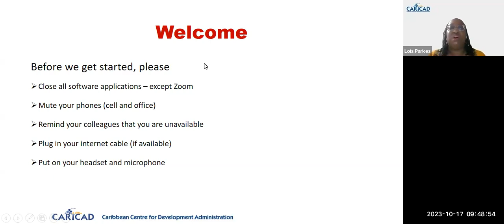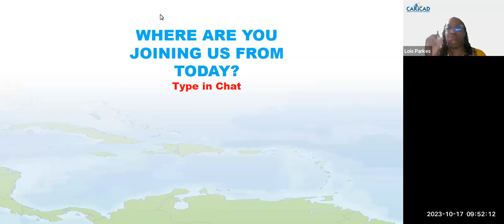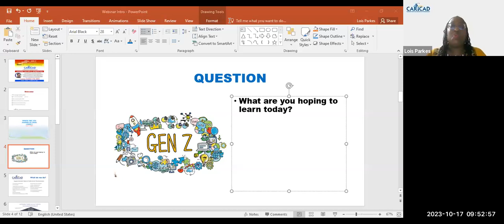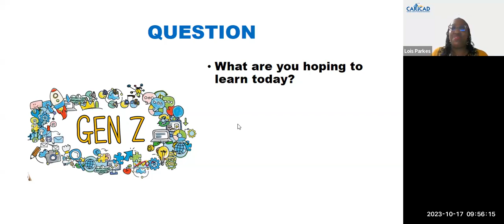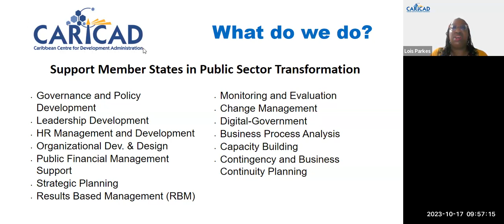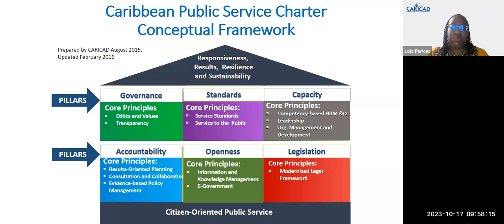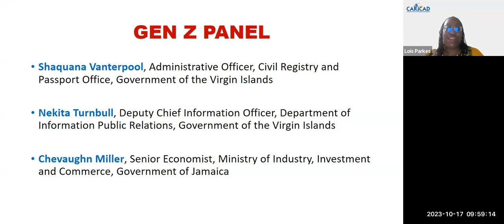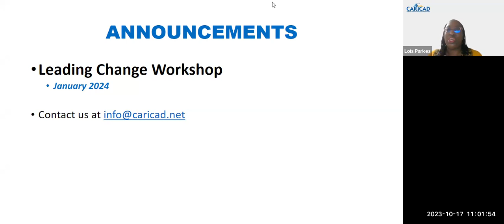CARICAD Webinar: Leading the Gen Z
For the first time in modern history, organisations are staffed with at least 4 different generations, the most recent being dubbed the GEN Z generation, the latest entrants to the labour force. In this webinar, the generational differences and techniques for successfully leading and engaging the GEN Z generation, with Dr. Lois Parkes, Leadership Development and Institutional Strengthening Specialist with CARICAD leading the panel with representatives from the GEN Z generation with Caribbean public services.